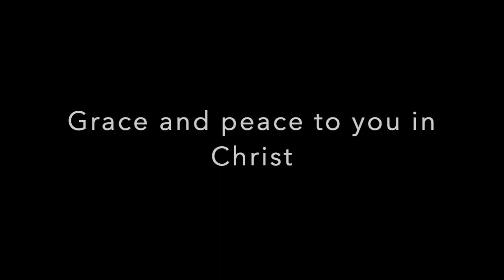Quinquagesima Service 2-27-2022